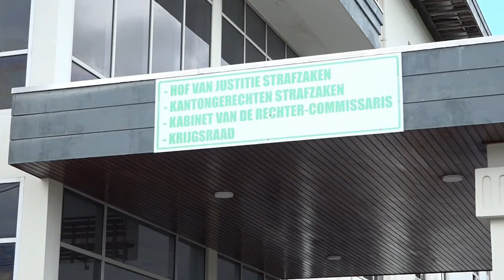17 08 2021 Laatste woord gevoerd in strafzaak Faranaz Hausil